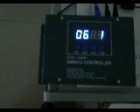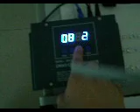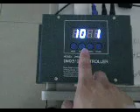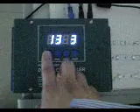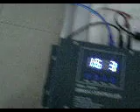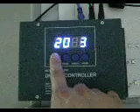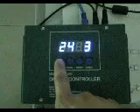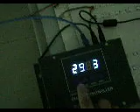新型的红绿兰七彩灯带（Led RGB Strip Light)与新式的马克要的DMX512/1990-调光控制系统（LIT0906LRG-DMX512-Controller System)的可无线遥控也可连接电脑进行256级（256X256X256个灯光节目效果)随意调光与混色，或者可以通过电脑进行任意编程,或者可以随时进行任意修改所希望的灯光节目效果的实际操作测试视频效果图。

Loading by Healthier & Happier, Inc.